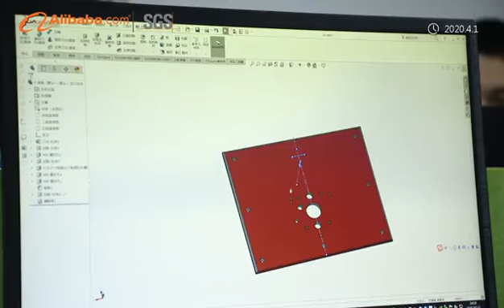Haida Factory Video 2020